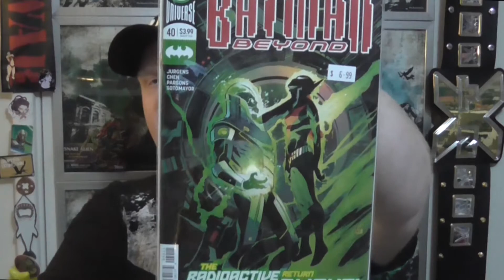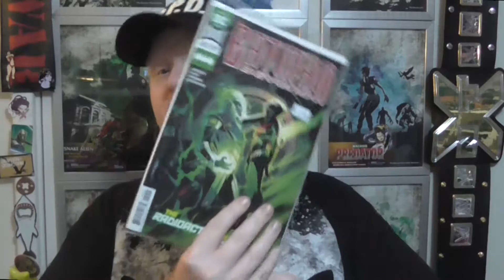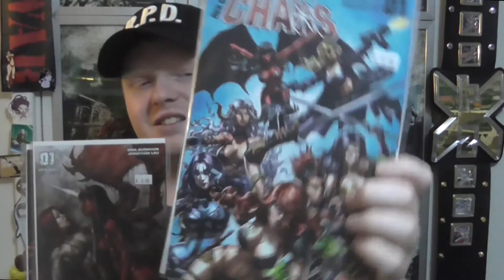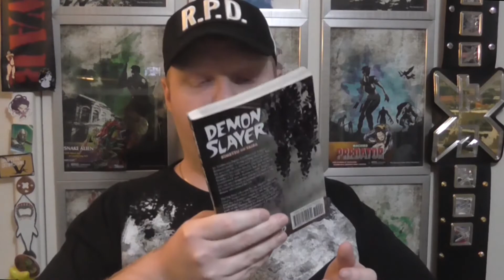Collector Zone! Haul / 31-1-20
Run by an awesome crew, Collector Zone! is a comic and collectable store we hang out at once a fortnight and load up on the latest comics and awesome collectibles.

Collector Zone! Comics and Collectables